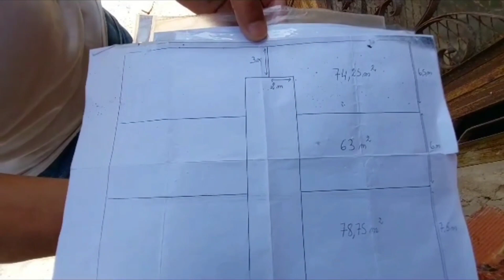أرض للبيع شراقة المساحة مختلفة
immobilier Tanger
عقارات طنجة الوسيط
منازل للبيع طنجة
Commerces à vendre à Tanger
شقق للبيع في طنجة
منازل للبيع في طنجة
برطما للبيع بطنجة
Appartement a vendre a tanger
دار للبيع في طنجة
أرض للبيع في طنجة
شقق فاخرة للبيع بطنجة
عقارات طنجة للبيع
محلات تجارية للبيع في طنجة
اراضي للبيع في طنجة
عقارات طنجة للبيع
منزل للبيع في مدينة طنجة